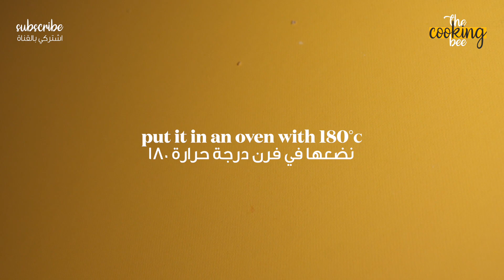Make This Honeycomb Arabic Dessert! وصفة خلية النحل بالجبن والشوكولاتة واللوتس! طريّة كالغيمة!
طريقة صنع خلية النحل هشّة وطرية لذيذة جدا وسهلة!
أطيب الوصفات!
Easy steps to make Honeycomb or Beehive bread filled with cheese, Nutella, or Lotus!